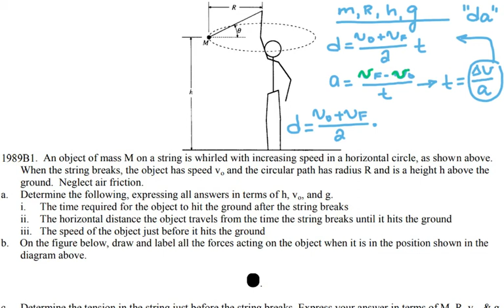AP Physics 1 - FRQ 1989 - Dynamics - Free Fall - Circular Motion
An object of mass M on a string is whirled with increasing speed in a horizontal circle, as shown above.
When the string breaks, the object has speed vo and the circular path has radius R and is a height h above the
ground. Neglect air friction.
a. Determine the following, expressing all answers in terms of h, vo, and g.
i. The time required for the object to hit the ground after the string breaks
ii. The horizontal distance the object travels from the time the string breaks until it hits the ground
iii. The speed of the object just before it hits the ground
b. On the figure below, draw and label all the forces acting on the object when it is in the position shown in the
diagram above.
. c. Determine the tension in the string just before the string breaks. Express your answer in terms of M, R, vo, & g.